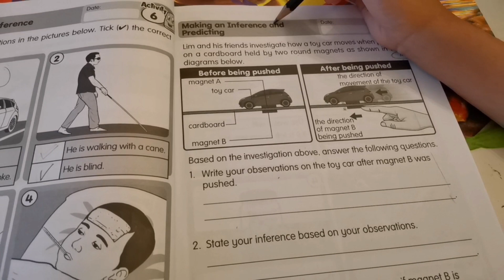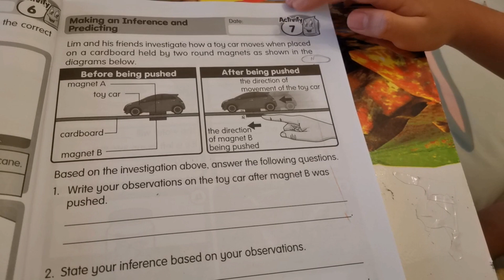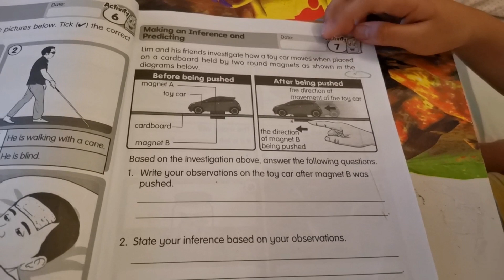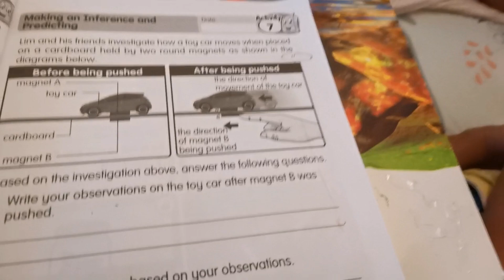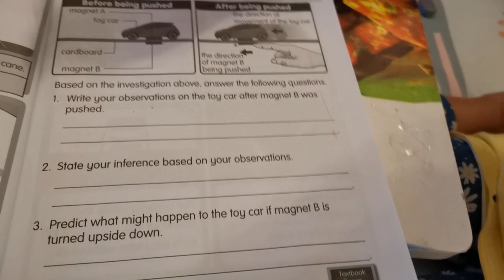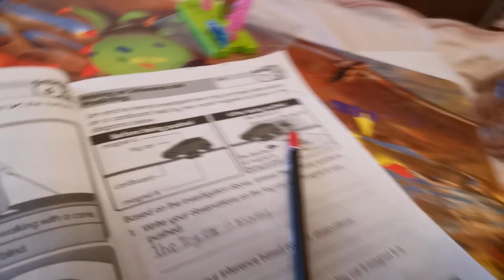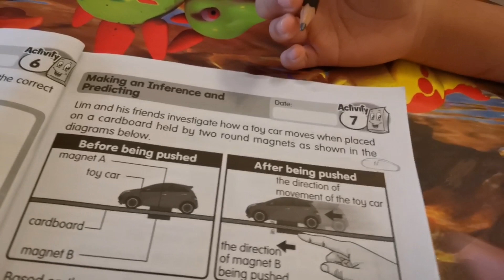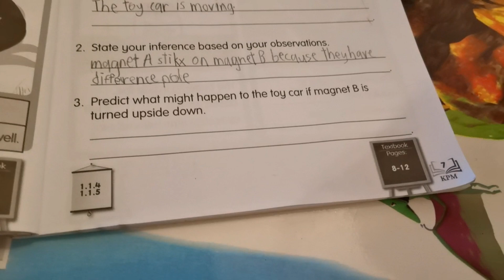Science Standard 3 Chapter Scientific Skills | Making Inference and Predicting | DLP programme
Qaisarah is learning about making  inference and predicting in Science chapter 1 ( scientific skills). Let's learn together with her.